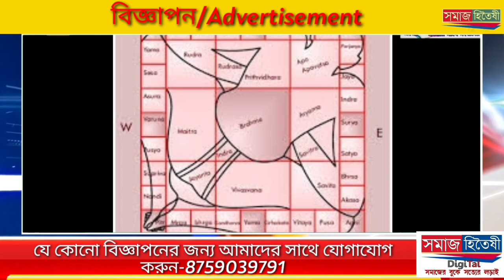কোলাঘাট মানেই ফুলের হাট। রাজ‍্যের মধ্যে ফুল চাষে কোলাঘাটের উল্লেখযোগ্য স্থান রয়েছে